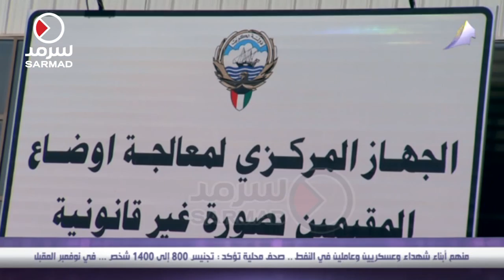صحف محلية تؤكد: تجنيس 800 إلى 1400 شخص .. في نوفمبر المقبل